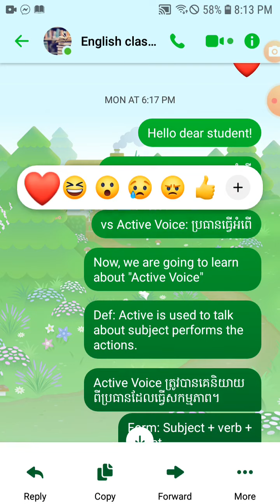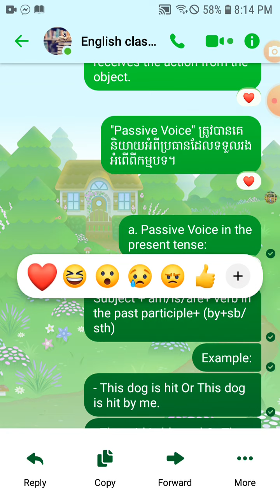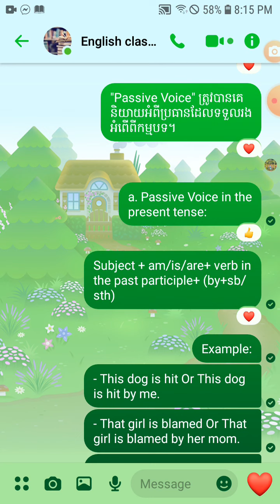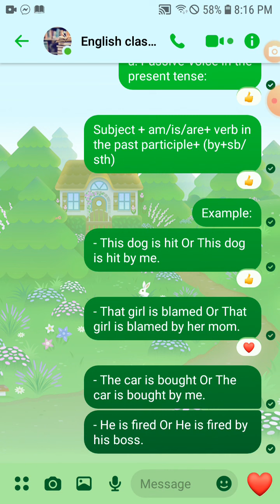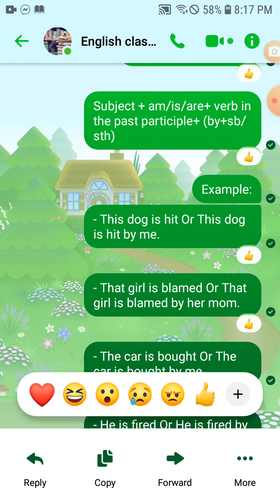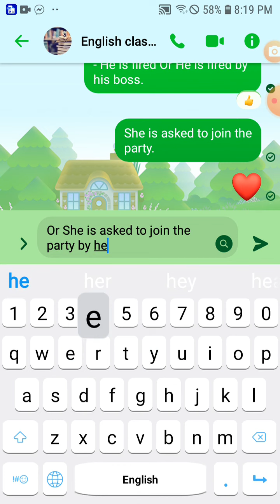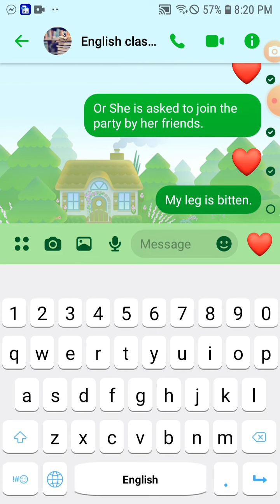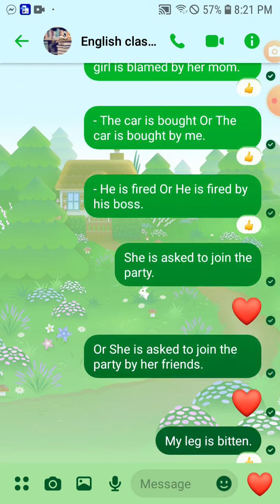English Grammar/ Learn English/ Passive Voice/ Active Voice Vs Passive Voice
You guys can support through ABA :
Account Number: 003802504 (name: NHOR THEA)
អ្នកទាំងអស់គ្នាអាចជួយឧបត្ថមតាមរយៈធនាគារ ABA: 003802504 (ឈ្មោះ: NHOR THEA)